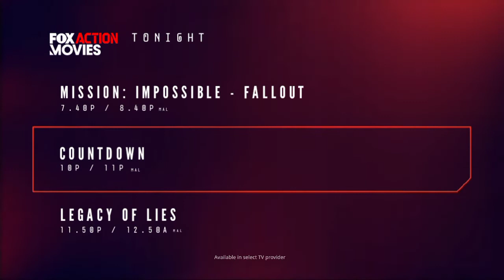Fox Movies Network Tonight Fanmade (October 1, 2022)